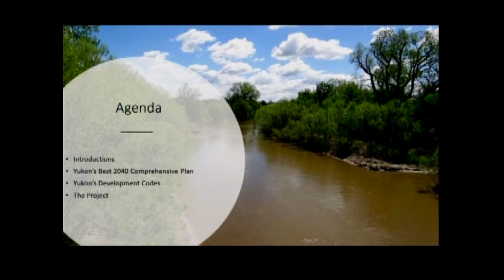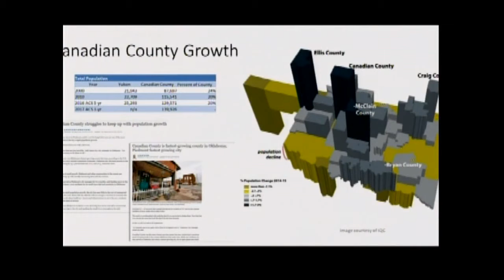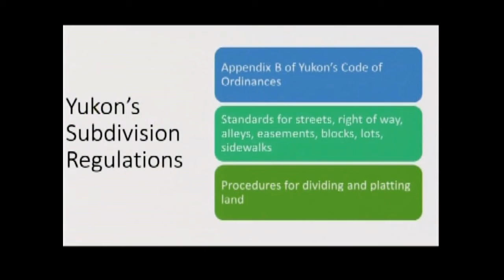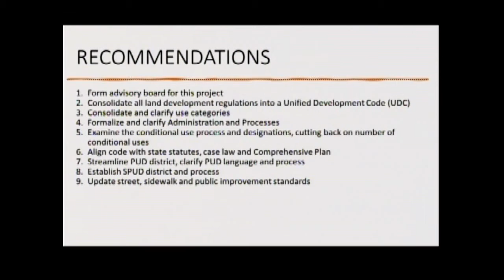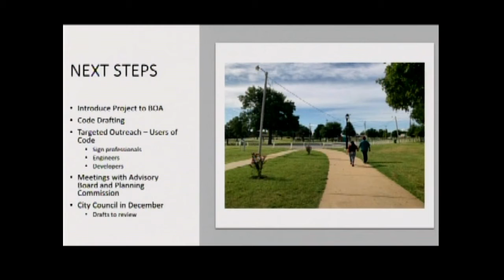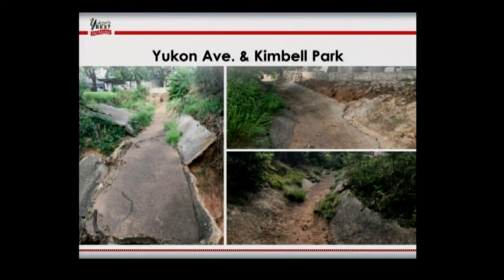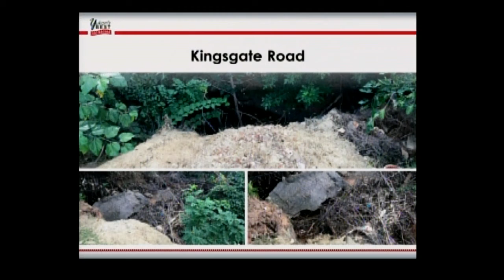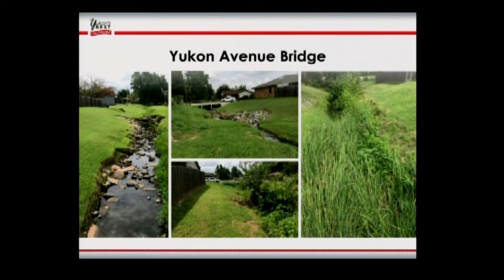City of Yukon Oklahoma - Study Session 08-17-2021